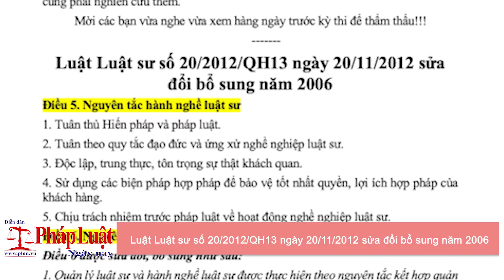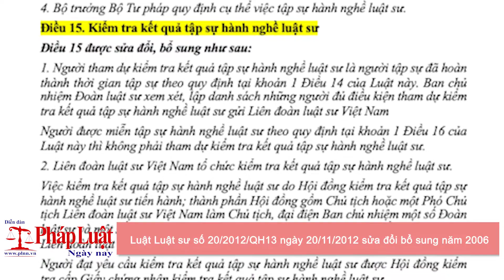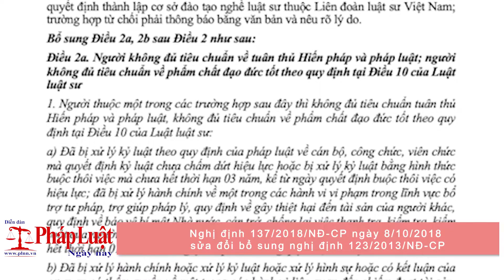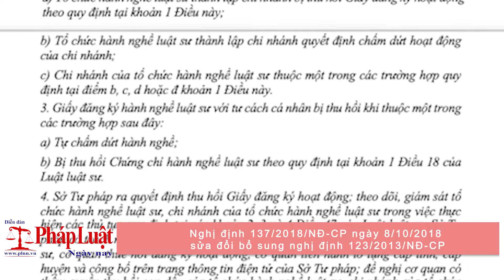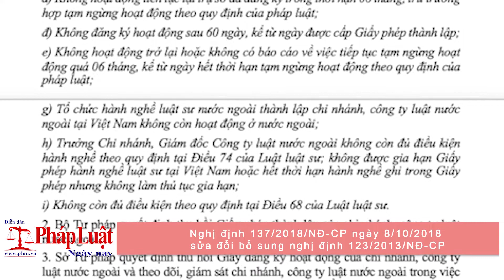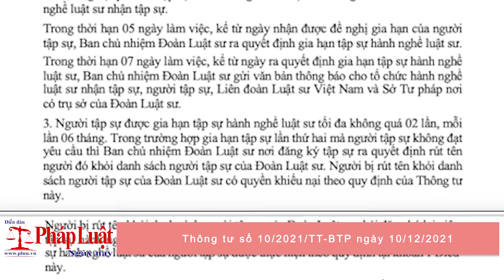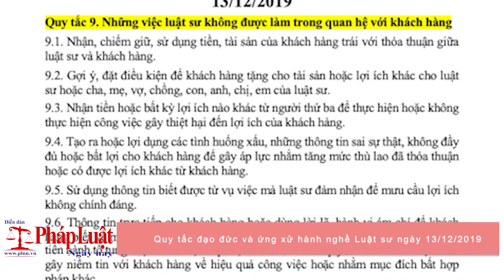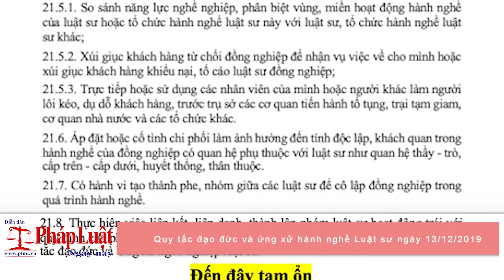QUY TẮC ĐẠO ĐỨC HÀNH NGHỀ LUẬT SƯ: CÁC ĐIỀU LUẬT DỄ RA TRONG KỲ THI SẮP TỚI